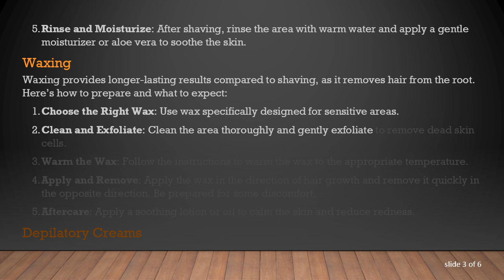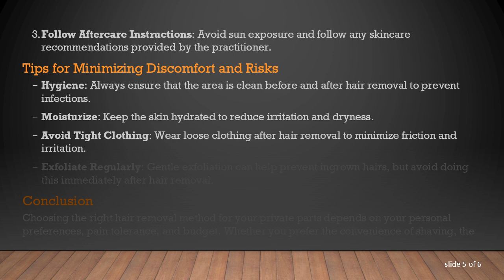How to Safely Remove Hair from Private Parts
Summary: Learn about different methods to safely and effectively remove hair from private parts, including shaving, waxing, and laser hair removal. Discover tips for minimizing discomfort and avoiding common pitfalls.

Removing hair from private parts is a personal choice that many people make for various reasons, including hygiene, aesthetics, or personal comfort. There are several methods available, each with its pros and cons. Here’s a comprehensive guide to help you choose the best method for you and ensure a safe and effective hair removal process.

Shaving

Shaving is a common and convenient method for removing hair from private parts. Here’s how to do it safely:

Trim First: If the hair is long, trim it with scissors or a trimmer to make shaving easier.

Use a Sharp Razor: A clean, sharp razor reduces the risk of cuts and irritation.

Use Shaving Cream or Gel: Apply a generous amount to soften the hair and protect the skin.

Shave Carefully: Shave in the direction of hair growth to minimize irritation. Use short, gentle strokes.

Rinse and Moisturize: After shaving, rinse the area with warm water and apply a gentle moisturizer or aloe vera to soothe the skin.

Waxing

Waxing provides longer-lasting results compared to shaving, as it removes hair from the root. Here’s how to prepare and what to expect:

Choose the Right Wax: Use wax specifically designed for sensitive areas.

Clean and Exfoliate: Clean the area thoroughly and gently exfoliate to remove dead skin cells.

Warm the Wax: Follow the instructions to warm the wax to the appropriate temperature.

Apply and Remove: Apply the wax in the direction of hair growth and remove it quickly in the opposite direction. Be prepared for some discomfort.

Aftercare: Apply a soothing lotion or oil to calm the skin and reduce redness.

Depilatory Creams

Depilatory creams dissolve hair at the skin's surface. Here’s how to use them:

Patch Test: Perform a patch test on a small area of skin to check for any allergic reactions.

Apply Evenly: Spread the cream evenly over the area, following the product’s instructions.

Wait and Remove: Leave the cream on for the recommended time, then remove it with a spatula or washcloth.

Rinse Thoroughly: Rinse the area with warm water and avoid using harsh soaps or scrubs.

Laser hair removal offers a more permanent solution by targeting hair follicles with laser light. This method usually requires several sessions.

Consult a Professional: Always seek treatment from a certified professional.

Understand the Process: Laser treatment can be slightly uncomfortable and may cause temporary redness or swelling.

Follow Aftercare Instructions: Avoid sun exposure and follow any skincare recommendations provided by the practitioner.

Tips for Minimizing Discomfort and Risks

Hygiene: Always ensure that the area is clean before and after hair removal to prevent infections.

Moisturize: Keep the skin hydrated to reduce irritation and dryness.

Avoid Tight Clothing: Wear loose clothing after hair removal to minimize friction and irritation.

Exfoliate Regularly: Gentle exfoliation can help prevent ingrown hairs, but avoid doing this immediately after hair removal.

Conclusion

Choosing the right hair removal method for your private parts depends on your personal preferences, pain tolerance, and budget. Whether you prefer the convenience of shaving, the longer-lasting results of waxing, the simplicity of depilatory creams, or the permanence of laser hair removal, following these guidelines can help ensure a safe and effective process.